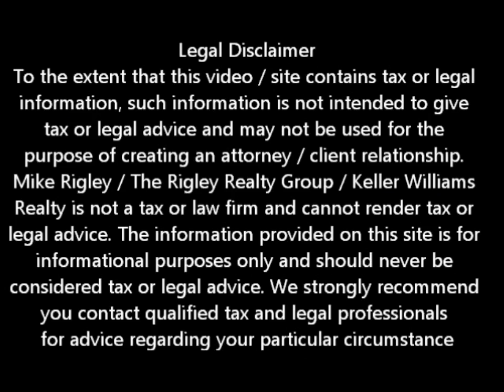US Bank GMAC Short Sale Success Natomas Short Sale Agent and Default Advocate Mike Rigley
Natomas Short Sale Information. Natomas Short Sale Specialist Mike Rigley discusses US Bank / GMAC Success

Looking for Natomas short sale information? You have come to the right place. Mike Rigley Certified Default Advocate, Distressed Property Expert and your short sale specialist here thank you for joining us. Today let's talk about our recent successful short sale involving US Bank and GMAC.

Here was a case of never say die and never give up. This homeowner had a GMAC first for $400,000 and a US Bank HELOC second for $90,000. As you know, if the property is foreclosed on the HELOC is not wiped out like the first mortgage and the second still owes the lender the full amount of the HELOC. This is important because unlike a traditional second trust deed, the HELOC lender is not afraid of the property being foreclosed on -- they retain the right to collect the debt.

With that said we knew we had to find a way to make this work for all parties. As was the case GMAC offered US Bank approximately 8% or $7200 to settle the debt. US Bank started out wanting 20% or $18,000 to settle. Through our back and forth negotiations US Bank finally agreed to accept $9000 to settle. Great news except GMAC was still only willing to offer US Bank $7200.

We escalated the file to US Bank Sr. Management and they held firm at the $9,000. We went back to GMAC and they were firm at $7,200. With what looked like an impossible impasse we escalated the file once again to US Bank. After more than a week of follow up US Bank came back with its final offer - $9,000. Oh man it would appear we were dead in the water and our deal was finished except - we don't give up.

We simultaneously escalated the files to GMAC and US Bank. GMAC came back with the offer to approve $9,000 to US Bank to settle the second! That was music to our ears.

We are now in process of closing this file and helping yet another homeowner avoid foreclosure and get a financially fresh start -- life is good!

Is a Natomas Short Sale Right for Me?

To get a better idea of when your Natomas home will be worth what you owe, log in for a free estimate or call me today for a free no obligation consultation or for the latest Natomas short sale information.